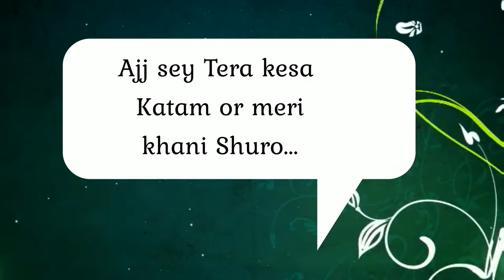Mumbai Saga dialogues for meme video editing - Part 1 (NO COPYRIGHT)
Mumbai Saga is an upcoming Indian Hindi-language action crime film directed by Sanjay Gupta and produced by T-Series. It stars an ensemble cast of John Abraham, Emraan Hashmi, Suniel Shetty, Kajal Aggarwal, Rohit Roy, Anjana Sukhani, Mahesh Manjrekar, Prateik Babbar, Samir Soni, Amole Gupte and Gulshan Grover. Set in 80s & 90s, Mumbai Saga shows changing faces of Mumbai people by closing mills to make malls and high rise buildings.The film is scheduled for release on 19 March 2021.

Upcoming bollywood movie "Mumbai Saga", produced by Bhushan Kumar's T-Series, Krishan Kumar, Anuradha Gupta, Sangeeta Ahir. The film is written and directed by Sanjay Gupta.It features Emraan Hashmi, Sunil Shetty, John Abraham and Kajal Aggarwal in the lead roles.

Movie: Mumbai Saga
Featuring: John Abraham, Emraan Hashmi, Mahesh Manjrekar, Suniel Shetty , Kajal Agarwal
Directed By: Sanjay Gupta
Produced By: Bhusan Kumar, Krishna Kumar, Anuradha Gupta, Sangeeta Ahir
Movie Releasing ► 19 March 2021

mumbai saga trailer mumbaisaga movie mumbai saga release date mumbai saga song mumbai saga movie song
mumbaisaga  fullmovie trailer mumbai saga teaser
mumbai saga trailer teaser mumbai saga official trailer mumbaisaga trailer john abraham mumbai saga public review mumbai saga latest news
mumbai saga trailer release date mumbaisaga kab release hogi

The filming started in August 2019 and was halted in March 2020 owing to COVID-19 pandemic but resumed in June 2020. Filming wrapped in October 2020.

Cast:

John Abraham as Amartya Rao
Emraan Hashmi as Inspector Vijay Savarkar
Suniel Shetty as Sada Anna
Kajal Aggarwal
Rohit Sukhwani
Rohit Roy as Baba
Anjana Sukhani
Mahesh Manjrekar
Prateik Babbar as Arjun
Gulshan Grover as Nari khan
Amole Gupte as Gaitonde
Samir Soni
Shaad Randhawa
Vivaan Parashar
Ivan Rodrigues
Rohit Kadu Deshmukh
Yo Yo Honey Singh as special appearance in song "Shor Machega"
Hommie Dilliwala as special appearance in song "Shor Machega"